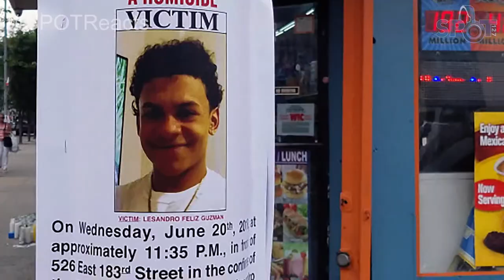SPOT REACTS: Nobody Helps During A Murder in the Bronx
15 year old Lesandro Guzman-Feliz was brutally attacked by a group of thugs with a machete last month. There were multiple people nearby, but no one helped him, even after the thugs left and Lesandro was still bleeding out from the neck. Why did nobody help him?